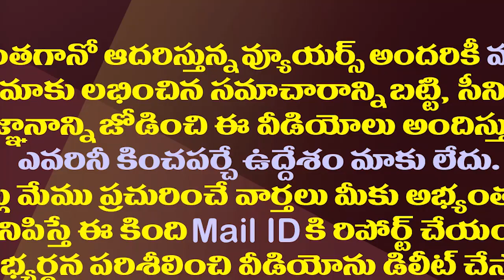ఆ ఇద్దరు టీడీపీ ఎమ్మెల్యేలు జంపింగ్ కు రెడీయేనా?| Are those two TDP MLAs ready for Join YSRCP?